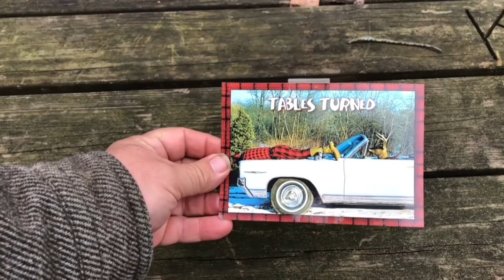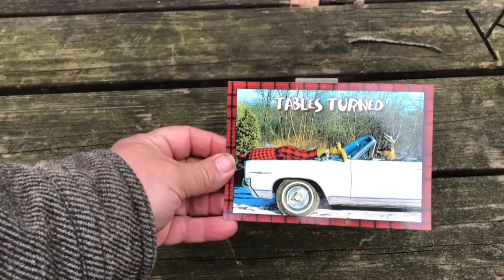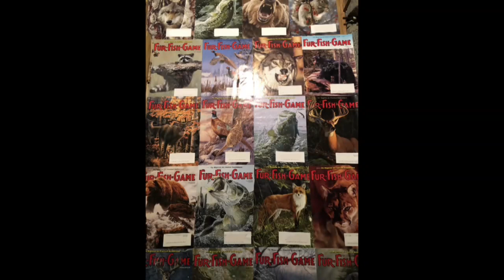The Best of the Odds and Ends videos on Poverty Hill Adventures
The Mother of all Odds and Ends Videos. In this video - Quote from Popeye the Sailor / My Mom remembers the cabin 60 years ago / Deer turns the table on a Hunter / How Cold did it get? / Giant Turkey Caller / Building with Cord wood / Muzzle loader load wit wasp nest / Held up in my shop / A visit from Mark in Florida / Noisy Neighbors / Spin vs. Fly fishing / Arrows / Lover's tree / Garbage Picking / Video Sound Improvement / A Surprise Catch / Superman, Popeye and Jitterbug lures / Shout outs / Trail Cam Pic / Have a plan B / Old axes / A visit to the bait shop / Overlooked fishing spots / Cool Scarecrow / Bow Fishing / Take down Buck saw / Fur Fish and Game Wall paper / Ring neck snakes / Damaged archery target / Mountain Man's worse nightmare. Just a collection of Sample video clips from the past 40 Odds and Ends on Poverty Hill videos.